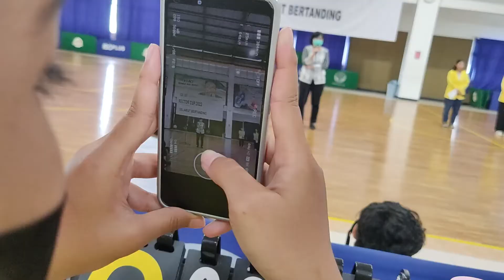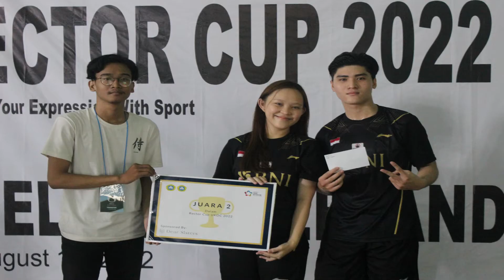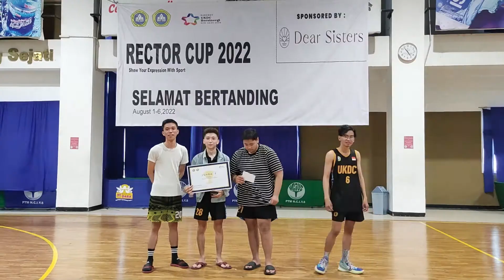Rektor Cup UKDC 2022